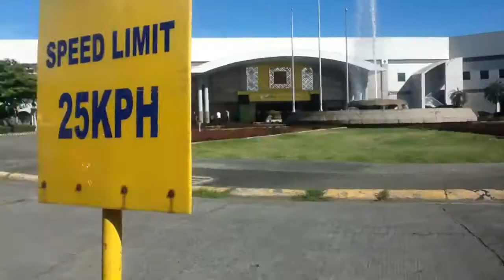Duty Free Vlog!!! 🍫| JJ Cello